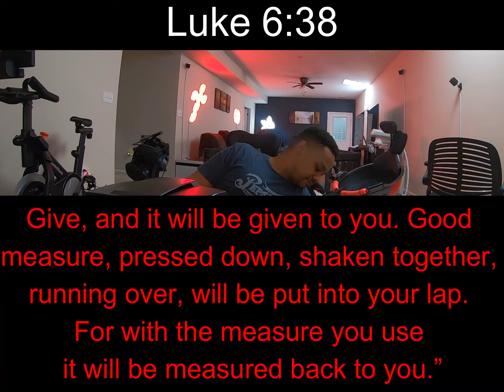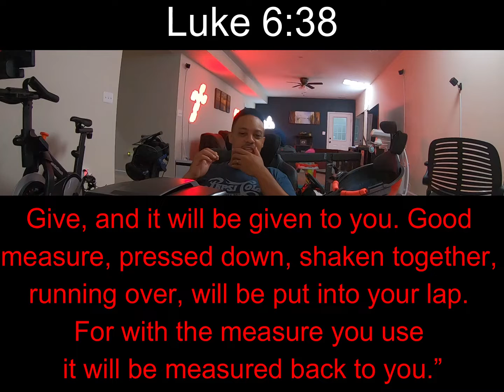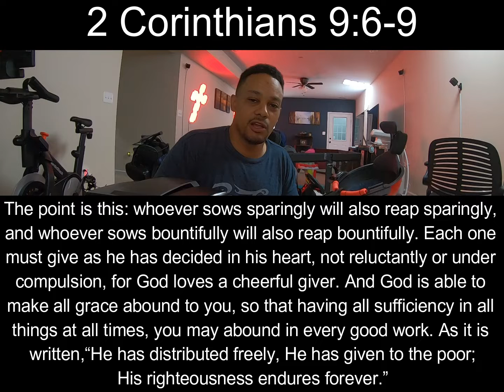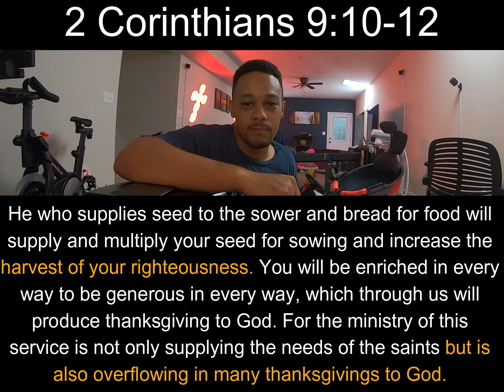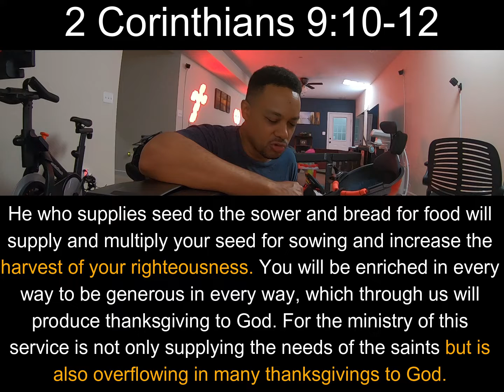Don't Hold Back; Verse of the Day: #256- Luke 6:38